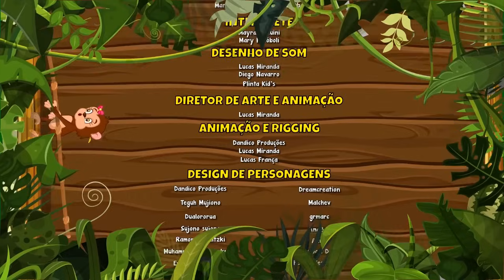Croc Croc Vol. 5 - Giramille 45 min | Desenho Animado Musical